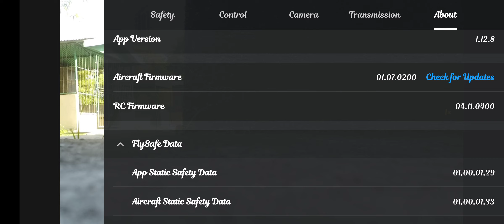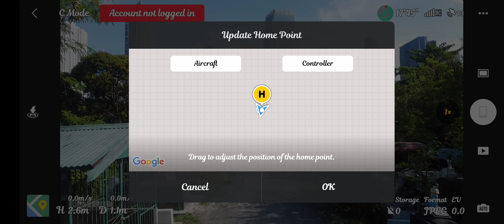Mini2 Unit test / Jason Rebamontan